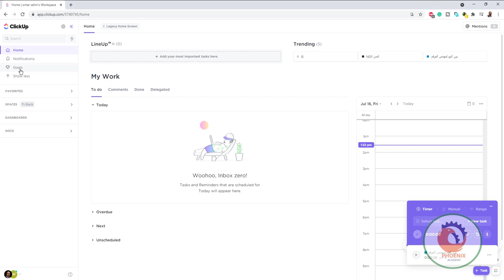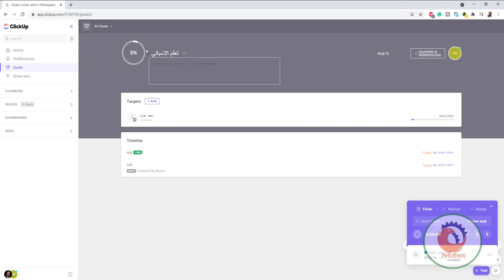clickup تنظيم الاهداف